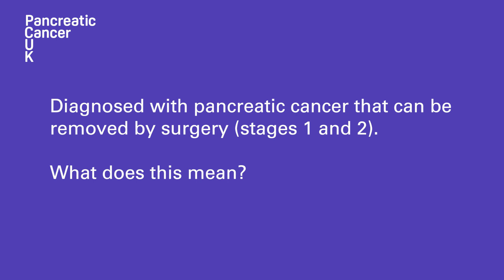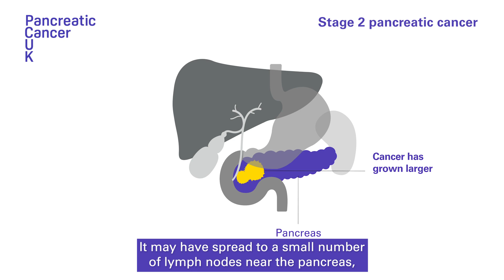Diagnosed with pancreatic cancer that can be removed by surgery (stages 1 & 2). What does this mean?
This video is for anyone recently diagnosed who has been told they can have surgery to remove the pancreatic cancer. Your doctors may call this localised, stage 1 or stage 2 pancreatic cancer. Our specialist nurse, Nicci, explains what this means and where you can get support. Andrew shares his experience of getting this diagnosis and how he coped.

The video covers:
What the diagnosis means 00:56
What are the treatment options? 01:35
Pancreatic cancer and digestion problems 02:04
Coping with a diagnosis of pancreatic cancer 03:12

Find out more about being diagnosed with pancreatic cancer that can be removed by surgery at:

This video was published in October 2023. To be reviewed November 2025.